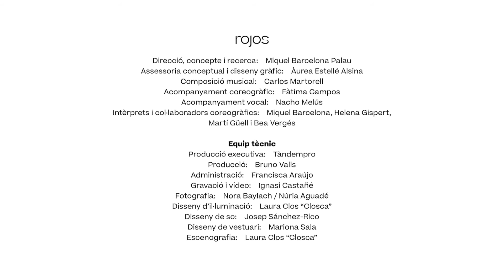Miquel Barcelona Company | Rojos | trailer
C ARTS | C venues | C digital | award-winning online arts programme
Available to view on-demand: res.CtheArts.com/event/34:3721
A moving piece of contemporary physical dance theatre drawing on testimonies of the Spanish Civil War. Cia Miquel Barcelona create a visceral piece which is as powerful as it is haunting. Rojos grew from a 2-year research project on the post-Civil War period. The language of dance allows the company to bring the period to life using the performance and research as a way to listen and learn about the past. The piece also seeks to highlight untold stories, making them visible to audiences for the first time.